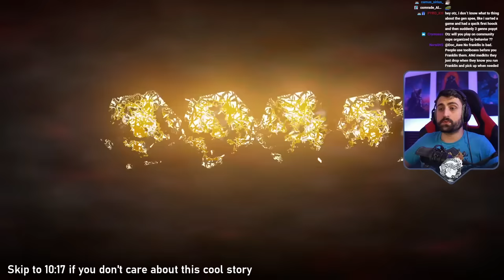30 minutes of Killers tunneling with NOED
This video is a small compilation of solo queue games where Killers mostly focused on one Survivor hoping that their perk, Hex: No One Escapes Death, would help them later on. Sometimes things went their way, sometimes they didn't. No judgement though! 😅

00:00 Nurse on Mother's Dwelling
06:55 Cool story about my great-grandma
10:21 Blight on Temple
13:42 Nemesis on Eyrie
19:37 Nurse on Eyrie